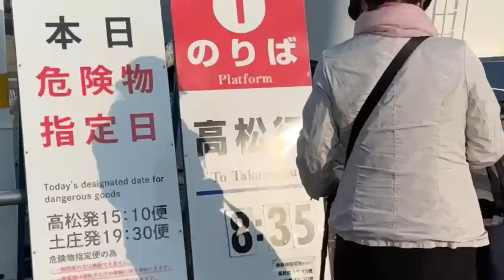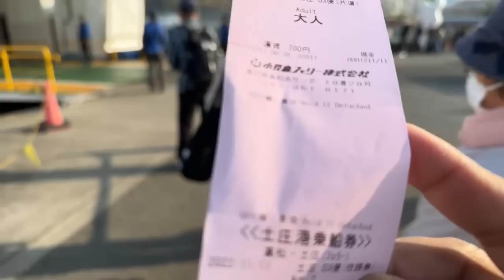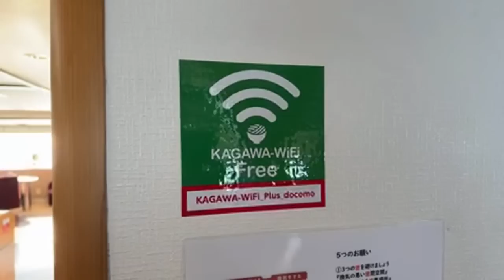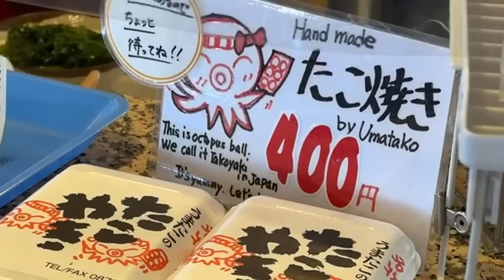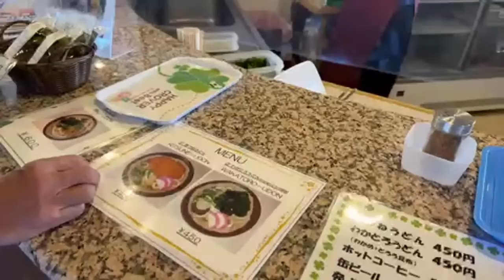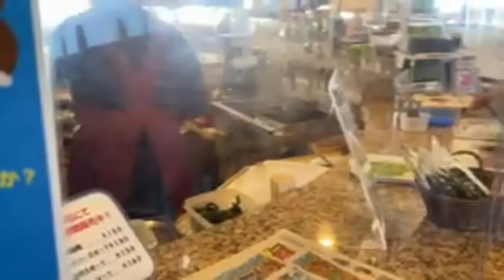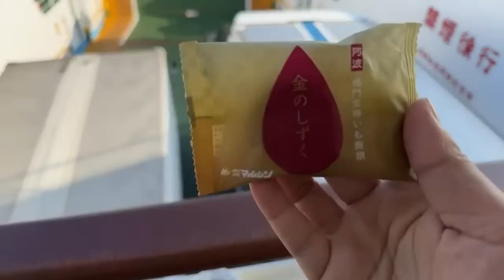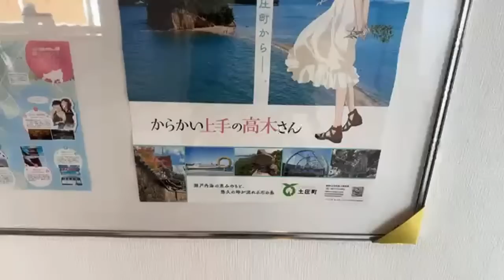Japanese Ferry to Takamatsu from Shodoshima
The Tonosho - Takamatsu ferry comes in SLOW (1 hour) and high speed (30 minutes)